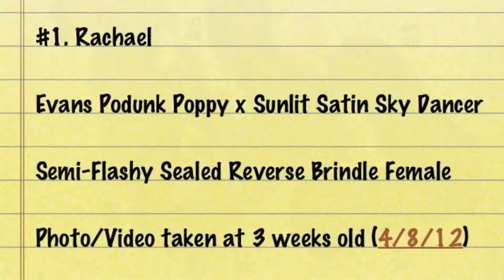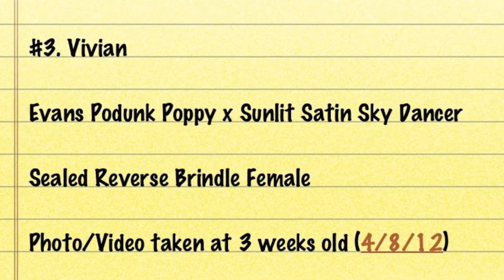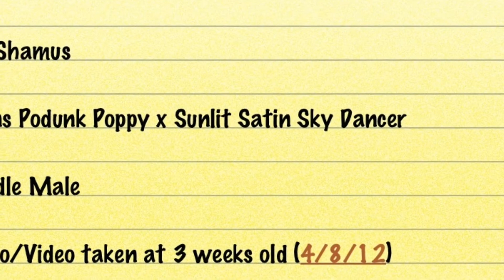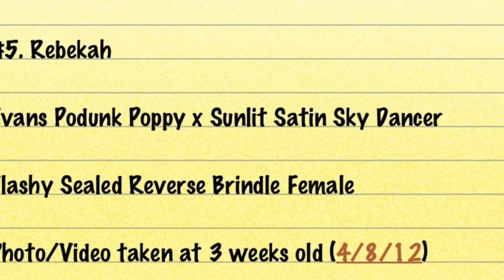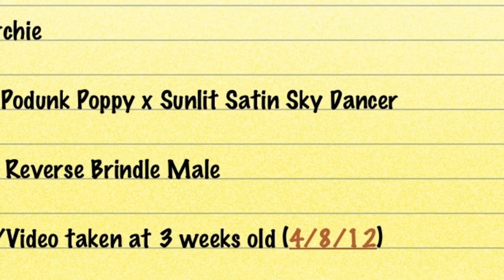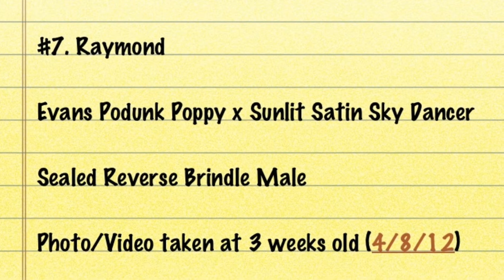AKC Boxer Puppies (Whelped 3/18/12)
Black Tie Boxers
AKC Boxer Puppies
Whelped March 18, 2012

Sire: Evans Podunk Poppy (AKC Boxer)
Dam: Sunlit Satin Sky Dancer (AKC Boxer)

#1. "Rachael". Semi-Flashy Sealed Reverse Brindle Female
#2. "Silvia". Brindle Female
#3. "Vivian". Sealed Reverse Brindle Female
#4. "Shamus". Brindle Male
#5. "Rebekah". Flashy Sealed Reverse Brindle Female
#6. "Archie". Sealed Reverse Brindle Male
#7. "Raymond". Sealed Reverse Brindle Male

Photos & Video taken at three weeks of age on April 8, 2012.

Blacktieboxers.com